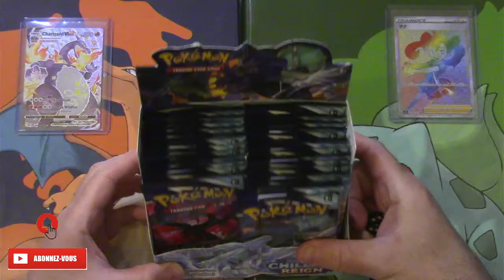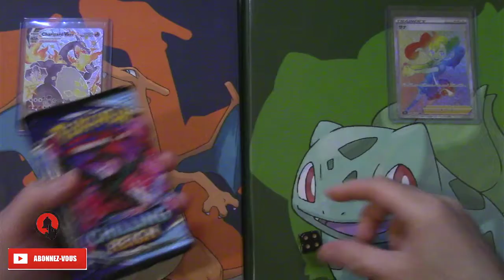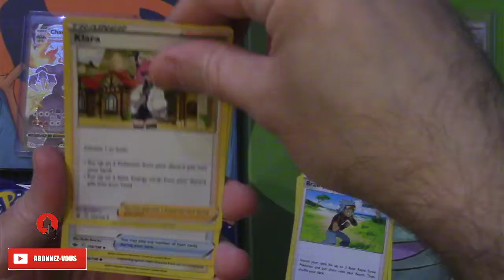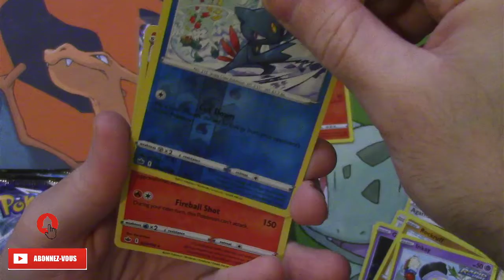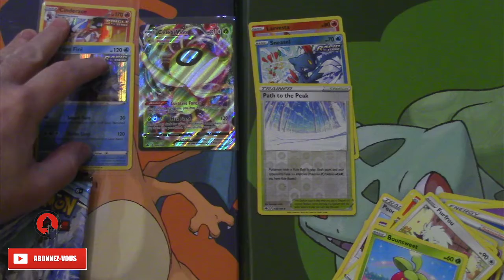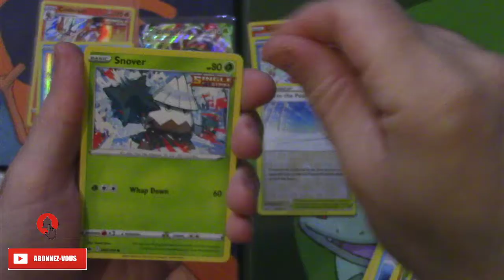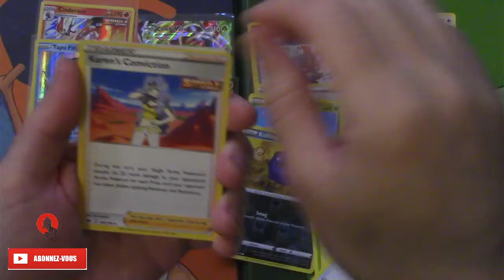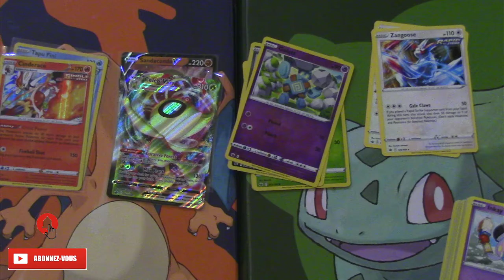POKEMON - DISPLAY REGNE DE GLACE #2 DU LOURD ?! ❄️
Salut les amis !!! C'est parti pour la 2ème partie de la display Règne de Glace !!!